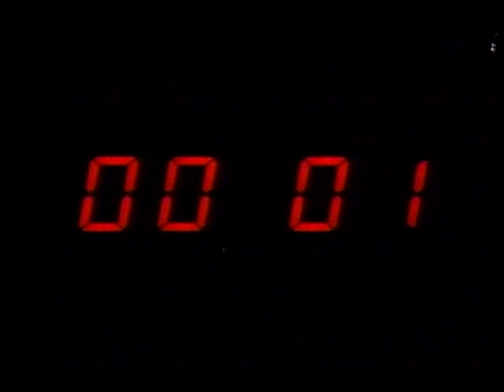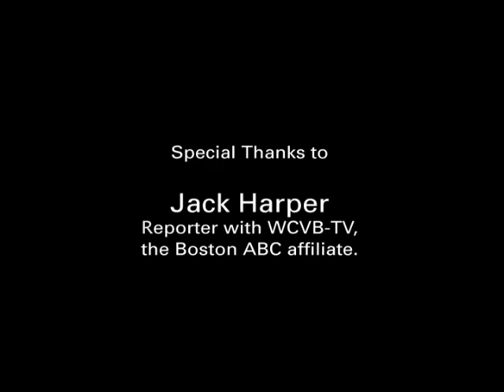NFPA and Jack Harper Revisit Fire Power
In 1986, NFPA® produced the award-winning video “Fire Power!” and collaborated with Jack Harper, a reporter from the Boston ABC affiliate WCVB, to narrate the story as the dramatic events unfolded. In 2011, Jack Harper and NFPA met again.

The film orchestrated a staged house fire in order to show how quickly fire spreads, the life-threatening conditions that develop, and the destructive aftermath.

In another demonstration, the same setup is used for the cause of the fire, and fire development. Once again, flames quickly take over the living room. This time, a residential fire sprinkler system activates and extinguishes the fire.

For more information about home fire sprinklers, myths about residential fire sprinkler systems, and more, go